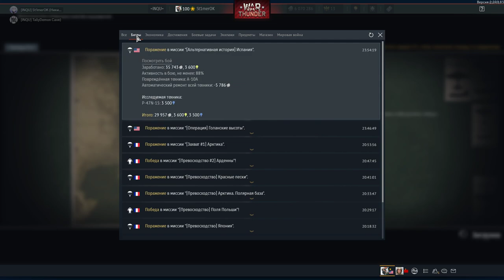†БУДНИ ИНКВИЗИТОРОВ† - Все идёт по плану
🔊Полк  «INQU» THE SAINT INQUISITION проводит набор АКТИВНЫХ игроков для прокачки полковой техники, игры в отряде, а так же совместного участия в полковых боях.
✝️ Если ты вокруг себя начал замечать ересь и ведьм, то ты нам подходишь. Мы очистим этот мир, и склоним его к нашим
 ногам.✝️
🛑 Требования:
1️⃣ 18+;
2️⃣ Находиться в дискорде когда находишься в игре;
3️⃣  Техника от III ранга.

📣В полку регулярно проводятся полковые бои, участие не обязательно, но желательно. Будем рады если вы захотите поиграть в большой компании. В нашем дискорде постоянно можно найти компанию для игры в отряде.🍻

➡️  Для вступления нужно находясь в ангаре, зайти в меню Сообщество - Полки - Поиск полка - Справа вверху в окне поиска написать INQU - в описании полка нажать Подать заявку.

➡️ "Многие ли назовут имена тех, кто осудил Галилея? Но каждый помнит, какой организации они служили".
— Юзеф Кусьмерек 🤓

📩  Офицер полка Fan#7022 (Саня). Если будут вопросы пишите в ЛС.